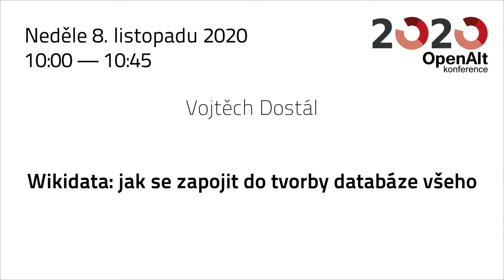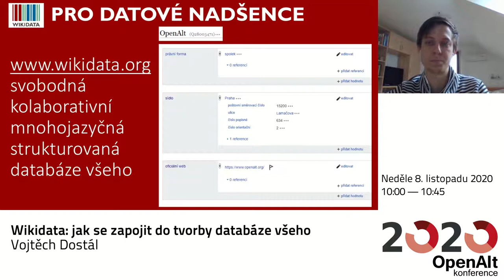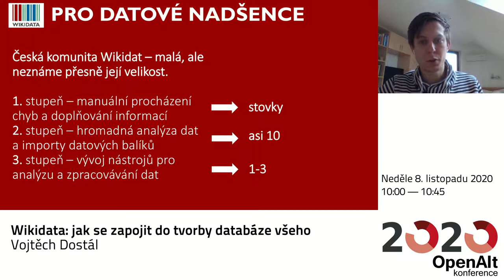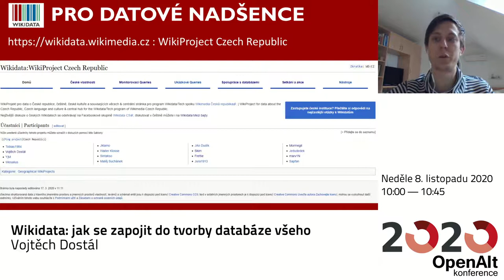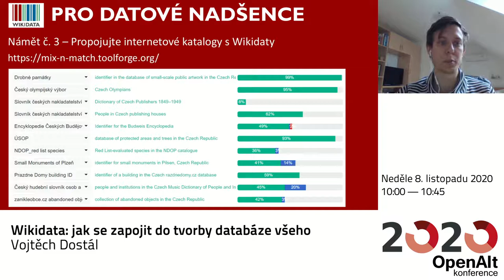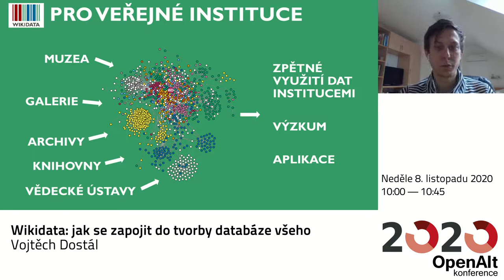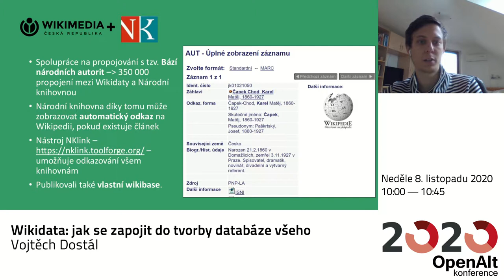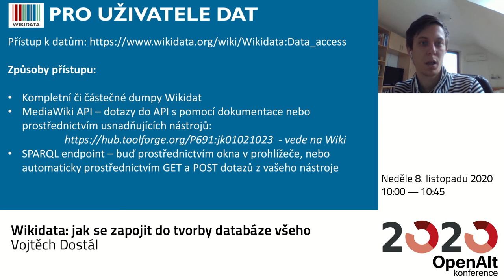Vojtěch Dostál: Wikidata: jak se zapojit do tvorby databáze všeho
Wikidata jsou sice nejmladším projektem nadace Wikimedia, oslavila však již 8 let své existence a došlo k značnému kvalitativnímu posunu dat v řadě oblastí. Česká komunita pilně pracuje na datech z oblasti památkové péče i ochrany přírody, české fyzické geografie, na datech knihovnického charakteru a dalších a dalších tématech. I české instituce začínají podporovat a vylepšovat Wikidata a dokonce z nich čerpají. Příspěvek shrne možnosti zapojení se do tvorby největší svobodné databáze všeho a také způsoby, jak z ní čerpat při vylepšování svého datového souboru.